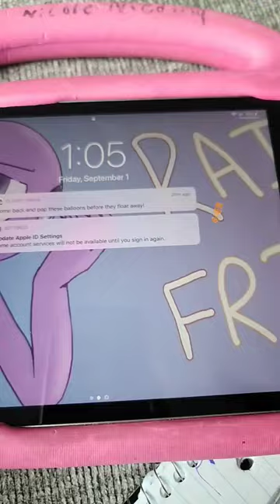My ipad i have a phone too#shorts